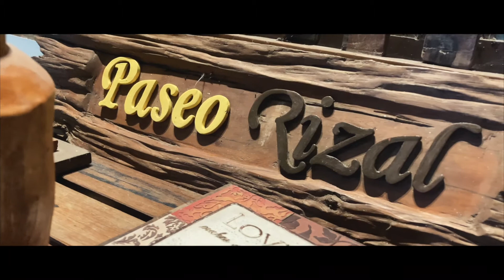iPhone SE Handheld B Roll